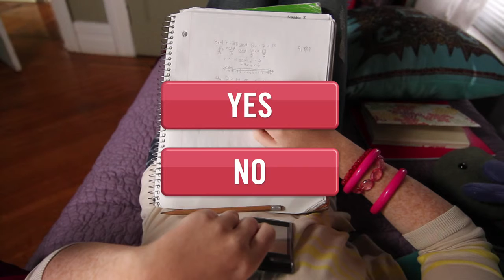Choose What Happens Next